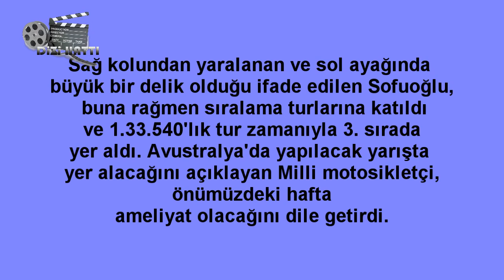Kenan Sofuoğlu kaza yaptı son durumu